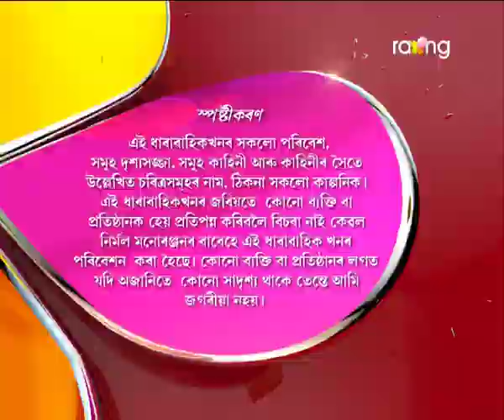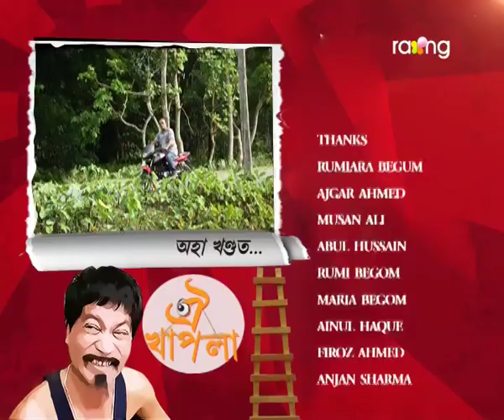Oi Khapla - ঐ খাপলা | 18th Oct 2017 | Full Episode | No 692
গুৱাহাটী মহানগৰী গৈ পালে গেষ্টিক। কিন্তু এতিয়া ক'ত কি কৰিব সি?